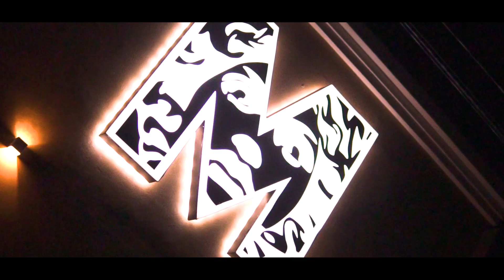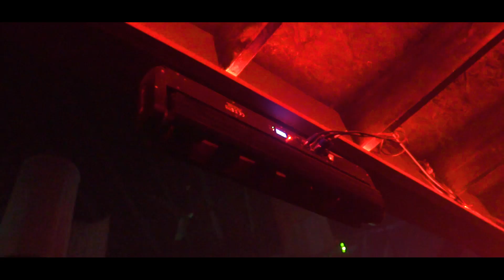Roger Blanco Jr @ Musseo - AFTERMOVIE (Nuevo Casas Grandes, Chihuahua) (18 Marzo, 2023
Recap del fin de semana pasado